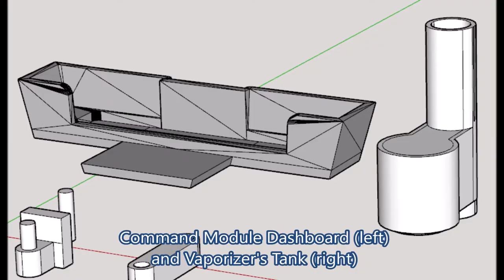SPACE 1999 Eagle - Build Journal - Part 4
SPACE 1999 Eagle Transporter - Build Journal

Last video on my Eagle transporter where I reveal all my secrets.. Ahaha!

If you are interested in printed parts for those motorized/movable doors
and/or lightable inside, and you are a certain number,
I could consider putting those projects on Shapeways (for example).
Leave a comment under the YouTube video (here).

The decals scheme follow, as far as possible, the restoration of the Eagle One made by David M. Sisson

The interior of the pod was designed by me in 3D  and printed with an FDM printer with many hand finishes.

Next videos on Commlock Project